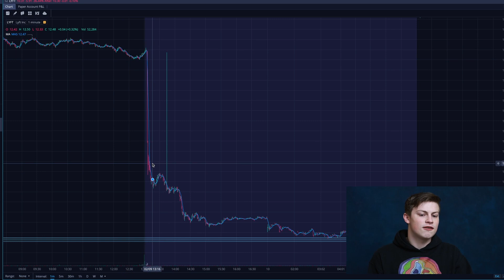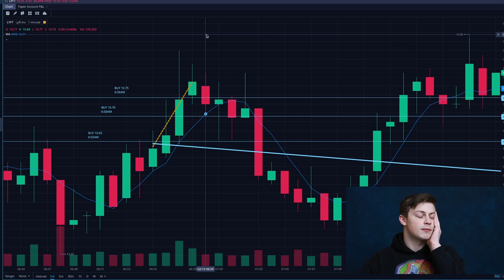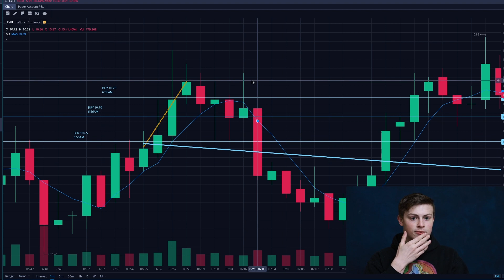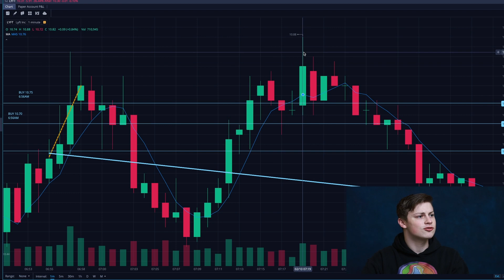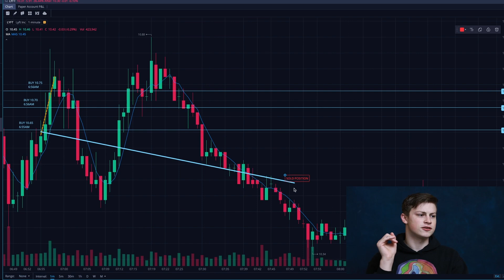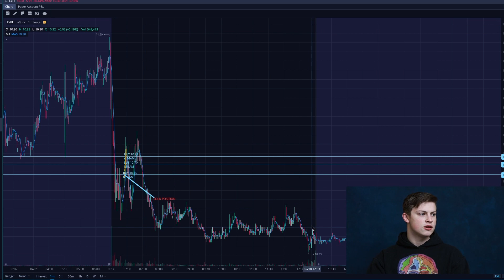🧢 DAILY RECAP 🧢 | WHAT IT'S LIKE TO LOSE 1% in 10 MINUTES!! 🫡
Day Trading Challenge | DAY 2 TRADING RECAP